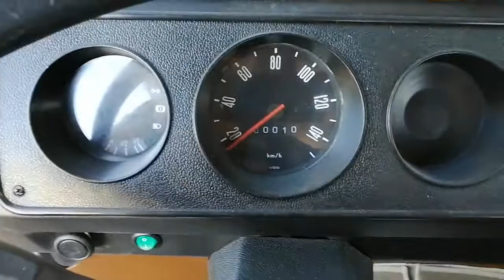Baywindow bus AAA restored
VW Baywindow bus AAA for sale titled in London UK.

New 1600cc engine, new disk brakes and drums, new electrical wires, new upholstery.